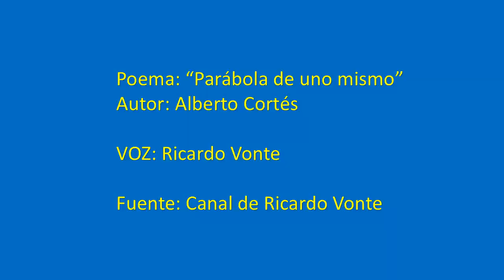REFLEXIONES Ricardo Vonte Parábola de uno mismo Poema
Declamación del poema intitulado "Parábola de uno mismo", interpretado por el señor Ricardo Vonte.